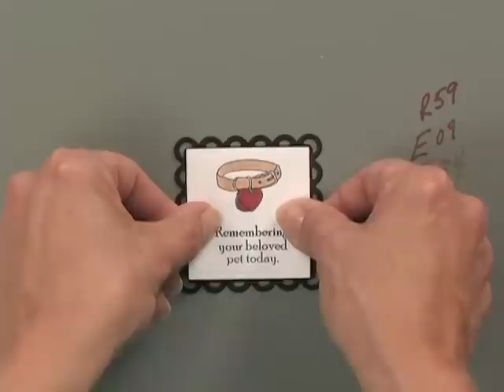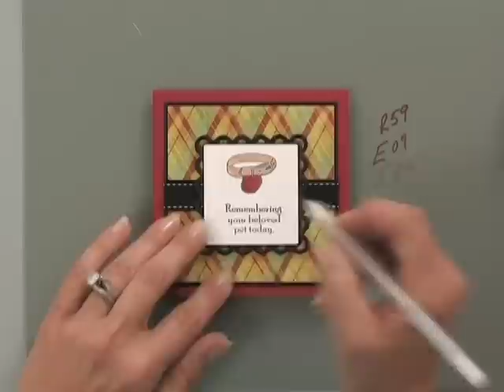Basket Buddies Sympathy Card